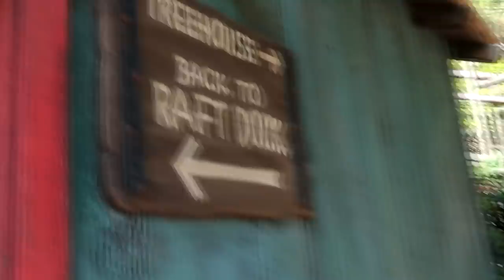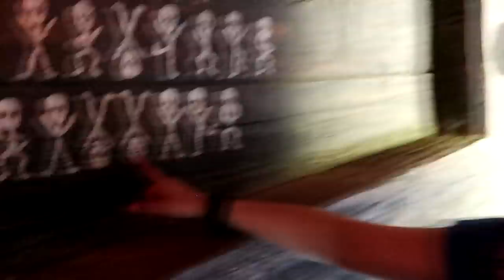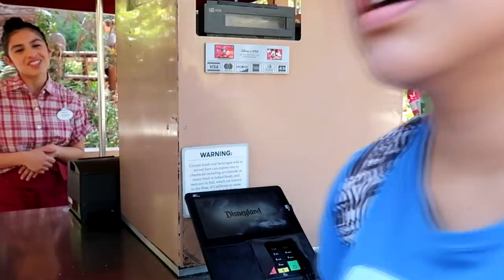Getting a Disneyland workout with Liz and Susy | Disneyland Vlog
Liz and Susy are back, and they've got FITNESS on their minds.  With Food and Wine coming to Disneyland, they're going to try and use Disneyland to help get in shape and ready to eat all that amazing food.  Get ready for lots of walking, climbing, and running along with a watchful eye on the foods they eat.

Special thanks to our Producers:
Evan Layton
Cameron Wood
Jennifer Bunce Joseph
Steve Fawkner